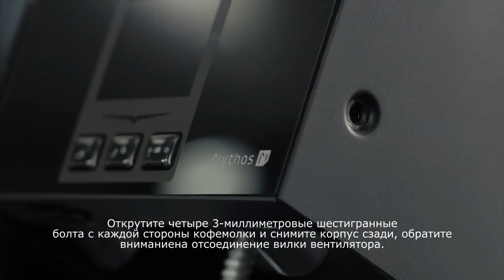Как разобрать Mythos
Видеоурок о том как разобрать кофемолку MYTHOS